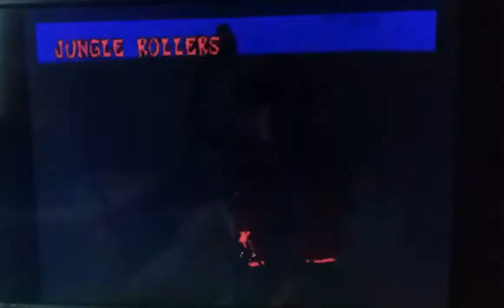gameplay do crash bandicoot 1